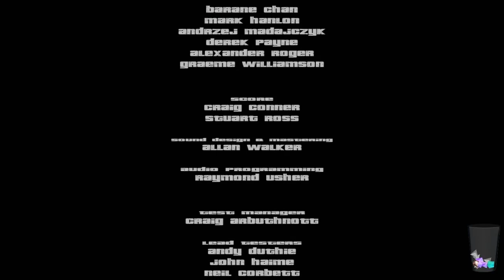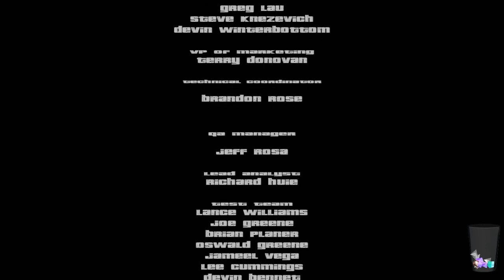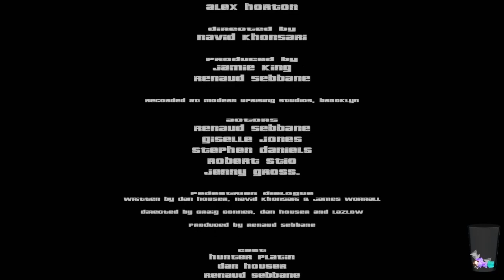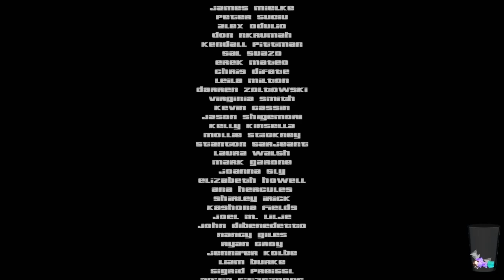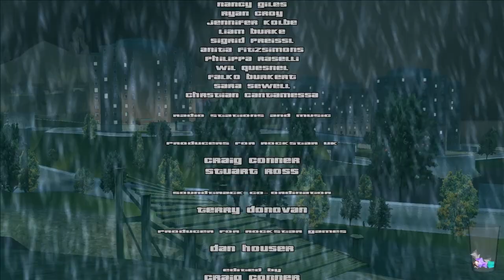Let's Stream Grand Theft Auto 3 #21 - The Exchange